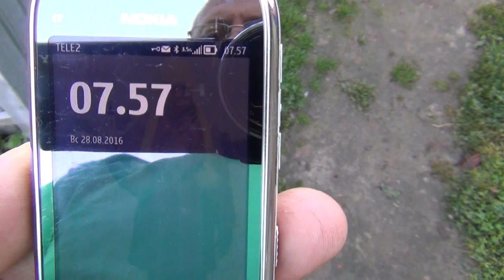полёт дерешей 28 08 2016г 2